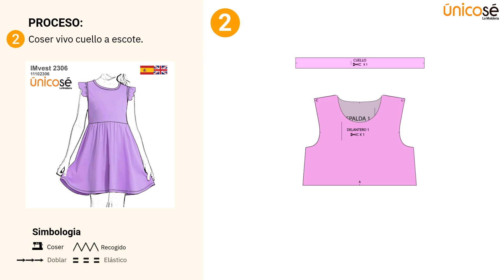Moda que crece con ellas: Molde Vestido Evase para niñas. 👧👗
Crea encantadores vestidos para niñas con nuestro Molde Vestido Evase. 👗✂️ Diseño único para moda infantil.